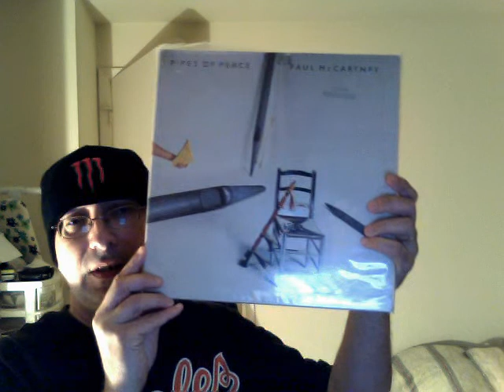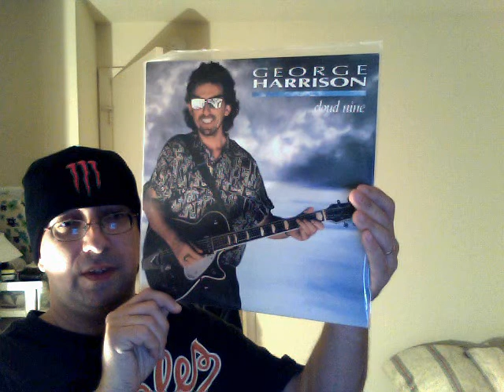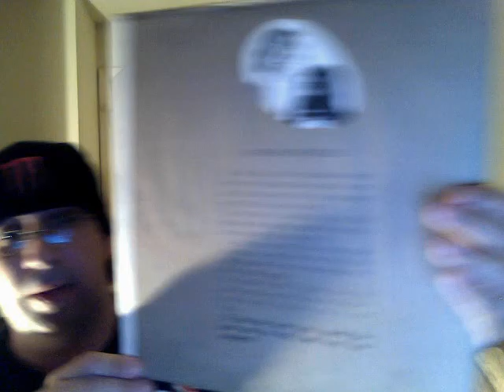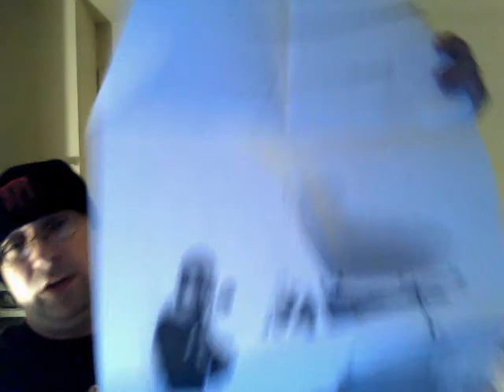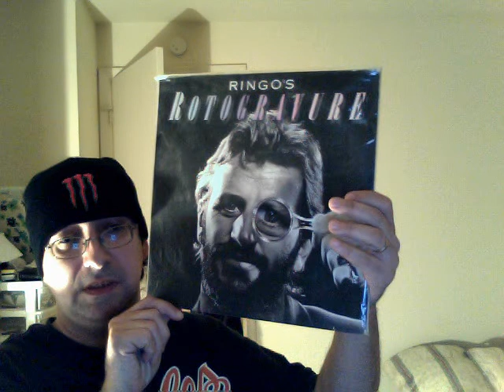Beatles Solo Lps new webcam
With better and improved webcam Enjoy